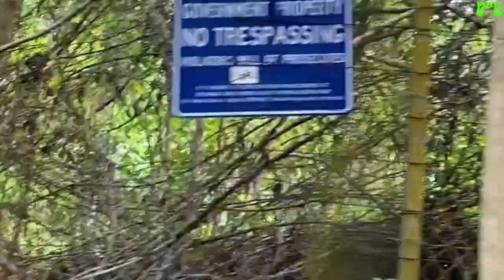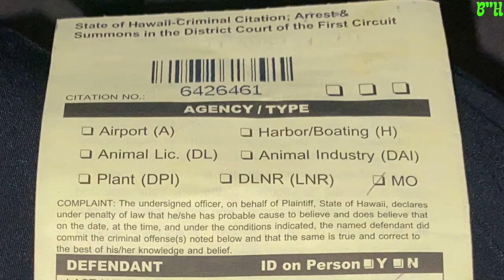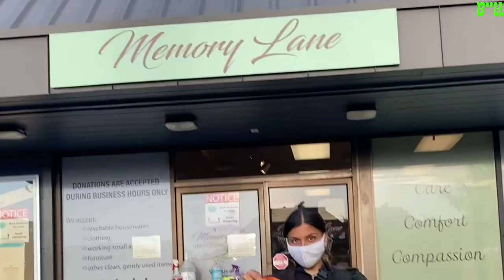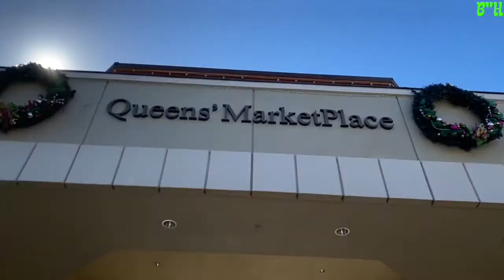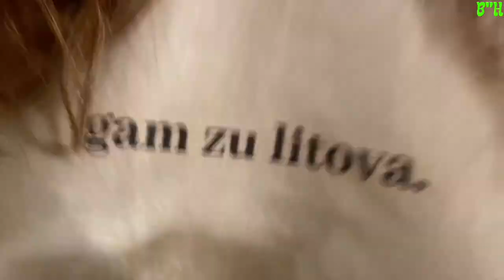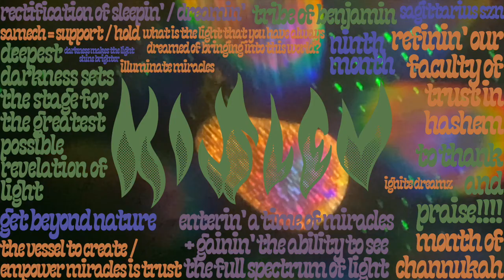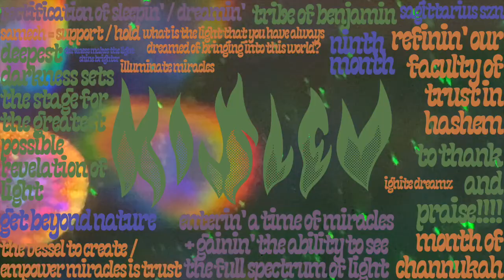kislev 5781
0:00 slipped disc by lizzy mercier descloux
00:59 hawaii by the beach boys
1:50 black beates by rae sremmurd
2:20 count on me by bruno mars
3:07 bye bye, why? by boys age
5:14 dreidel by herman berman